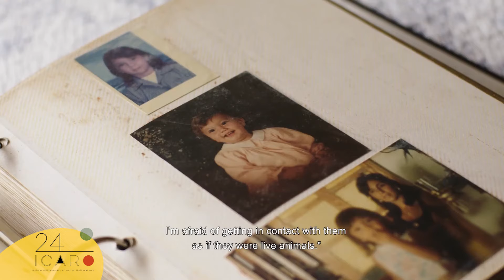OBJETOS REBELSDES - Trailer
Dir. Carolina Arias
Costa Rica

Largometraje Documental centroamericano en competencia para el XXIV ÍCARO Festival Internacional de Cine.
Puedes verlo en el del 04 al 11 de diciembre del 2021.